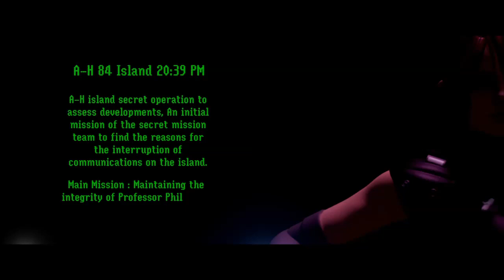Dino Crisis, with Blackjack & Hookers | Dreams PS4 | Dreams Gameplay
Ugly Sofa Gaming uploads the best gameplay from Dreams PS4 and we've been doing it since Dreams Early Access amassing one of the largest libraries of PS4's Dreams on Youtube with 400+ videos.

Dreams Shuffle is a series where we dive straight into what Dreams PS4 has to offer using Media Molecules Auto Surf feature. Imagine putting a folder of hundreds of thousands of songs on shuffle, and enjoying what randomness it gives you. That’s exactly what Dreams Shuffle is like but for video games. We’re trying to cover as much as we can in a 10 minute limit but if you see something you want us to make a whole video on all you have to do is ask in the comments.

Dreams is one of Playstation most ambitious projects to date and with its 10 year plan will continue well into the PS5's lifecycle.
Massive thanks as always to Media Molecule. Now lets play dreams!